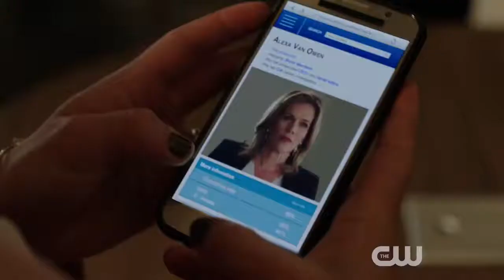Arrow 6x21 Sneak Peek "Docket No. 11-19-41-73" (HD) Season 6 Episode 21 Sneak Peek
Arrow 6x21 "Docket No. 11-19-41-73" Season 6 Episode 21 Sneak Peek - COLIN DONNELL GUEST STARS — The pressure mounts for Oliver (Stephen Amell) who begins to wonder if he will lose everything in his battle to save Star City. A familiar face returns. Andi Armaganian directed the episode with teleplay by Ubah Mohamed & Tyron B. Carter and story by Marc Guggenheim (#621).  Original airdate 5/3/2018.

Arrow 6x21 Sneak Peek/Preview "Docket No. 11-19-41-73"
Arrow Season 6 Episode 21 Sneak Peek
Arrow 6x21 Sneak Peek "Docket No. 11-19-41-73" (HD)

» Watch Arrow Thursdays at 9:00pm/8c on The CW
» Starring: Stephen Amell, Katie Cassidy, Emily Bett Rickards, David Ramsey